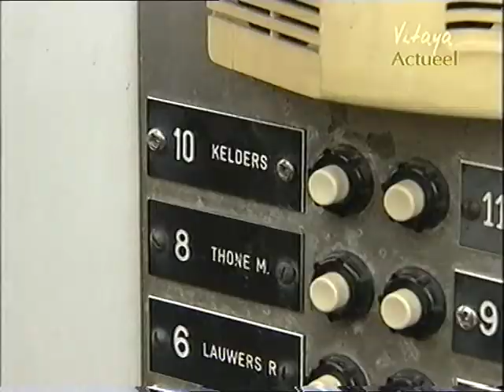Vitaya Actueel ( 25 okt. 2001) : Geboorte Prinses Elisabeth van België / ParaNormica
...een stond in de sterren geschreven : Mathilde beviel van een prinsesje op 25 oktober.  Vitaya maakte een reportage van de festiviteiten en raadpleegde en passant kaartlegster Emmy Kelders en astroloog Ludo Legein.